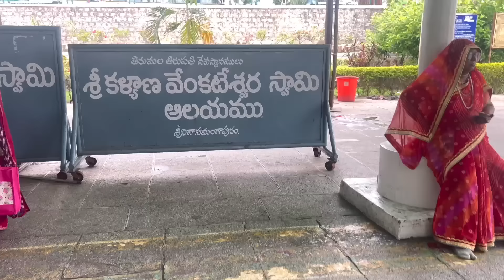తిరుపతి యాత్ర ముగించుకుని ఇంటికి వచ్చిన తరువాత చేయాల్సిన ముఖ్యమైన పని ఇదే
Hello friends I have shared about my Tirupati trip details and experience.so I want share with you all.i hope you all liked my videos..plz hit the bell icon and like my videos

Radhakrishna woodenframe

Panchagavya diyas..

108Lotus seeds for ashtottaram

108Chittigajulu for ashtottaram

Ammavari kasulaperu

Artificialgarlands

Bamboo kitchentowels

Natural transparentsoapbase

Plastic container

Siliconeroti mat

WD -40Multipurposecleanining

Citrus juicer

Cast-iron traditionalkumpati

2 in 1 cleaning brush

36 grid jewelry organizer

Face serum

Facialrazor

Earlobe tape

Carpet brush